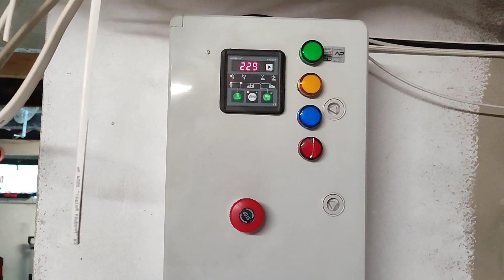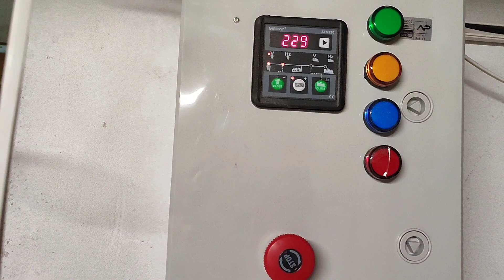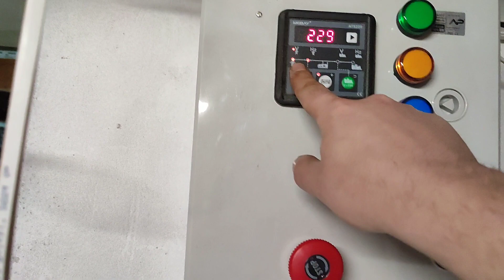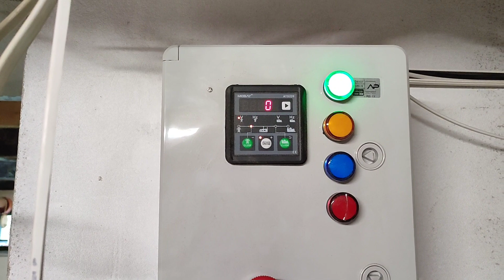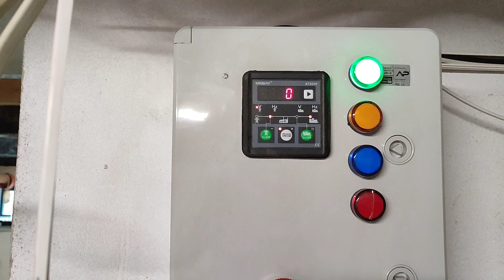Gotowy do działania - agregat prądotwórczy z funkcją autostartu! Prace gotowe na 90%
Hej, hej, przedstawiamy mój najnowszy film, w którym prezentujemy przebudowę agregatu prądotwórczego z dodaną funkcją autostartu. W ramach mojej pracy zmodernizowaliśmy agregat, dodając mechanizm automatycznego wykrywania obecności energii po stronie operatora, kontrolę poziomu naładowania magazynu energii oraz procedurę autostartu, która zostaje wyzwalana tylko wtedy, gdy zostaną spełnione określone warunki.

W tym filmie prezentuję prawię gotową instalację.

Jednym z najważniejszych elementów, który wpłynął na skuteczność całej przebudowy, była kontrola poziomu naładowania magazynu energii. W filmie pokazujemy, jakie narzędzia wykorzystaliśmy do kontroli poziomu naładowania magazynu energii i jakie korzyści wynikają z tego rozwiązania.

Warto dodać, że procedura autostartu zostaje wyzwalana tylko wtedy, gdy zostaną spełnione następujące warunki: brak sieci zawodowej oraz magazyn energii rozładowany do poziomu 51V. Dzięki temu rozwiązaniu agregat prądotwórczy z funkcją autostartu jest nie tylko bardziej wydajny, ale również bardziej bezpieczny.

Zapraszamy do obejrzenia mojego filmu i poznania więcej szczegółów na temat przebudowy agregatu prądotwórczego z dodaną funkcją autostartu.